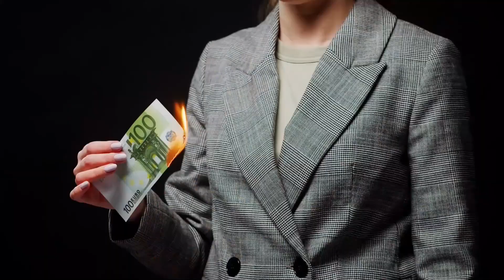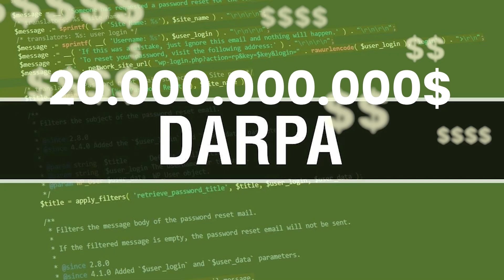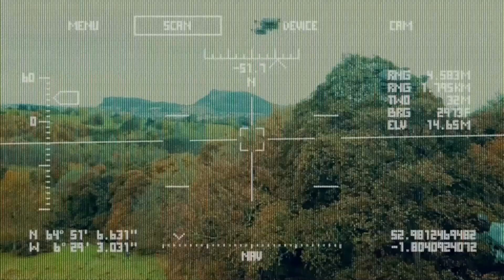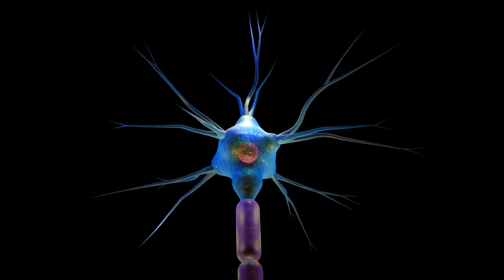Terrifying Future of Bio-Weapons